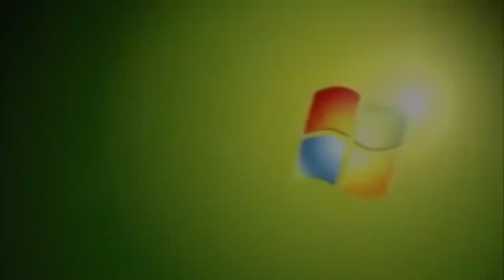(YTPMV) Windows 7 Animation Scan V2